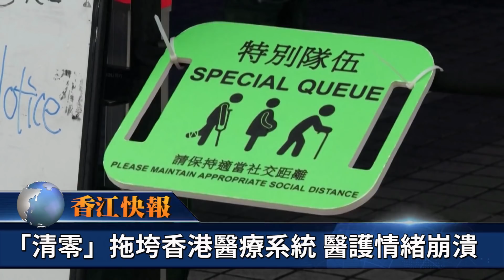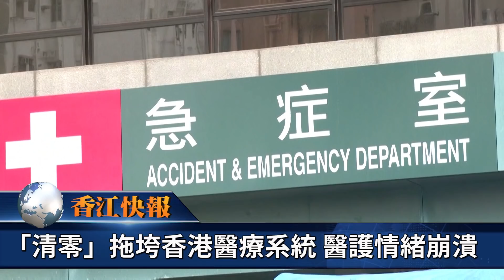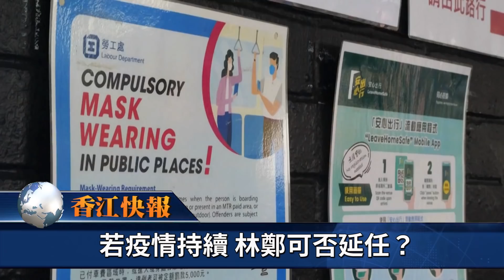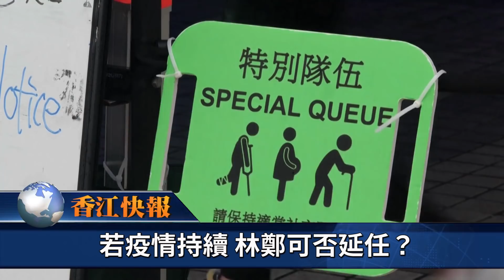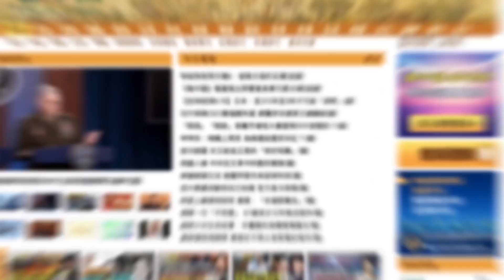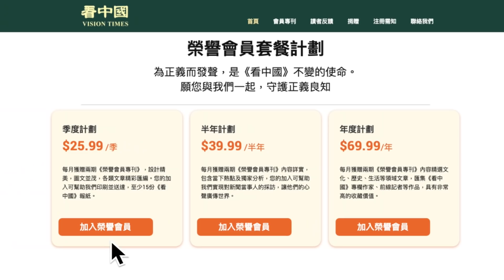醫護流淚 情緒崩潰！若疫情持續 林鄭可否延任？李嘉誠捐3千萬 資助私家醫院收治非染疫者